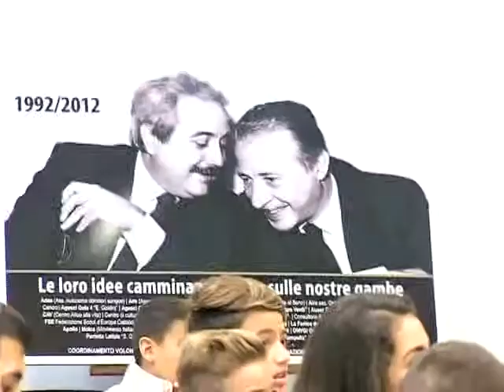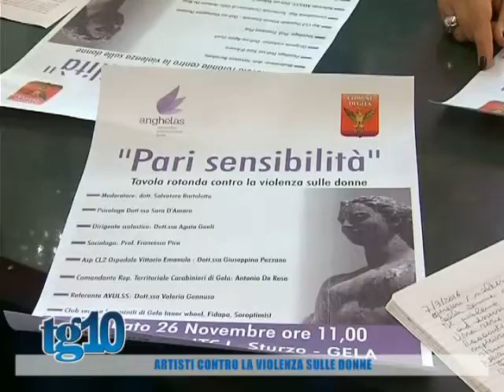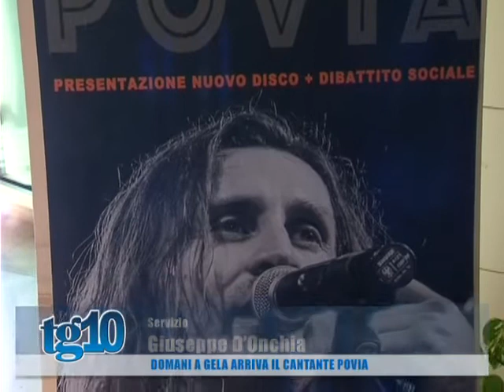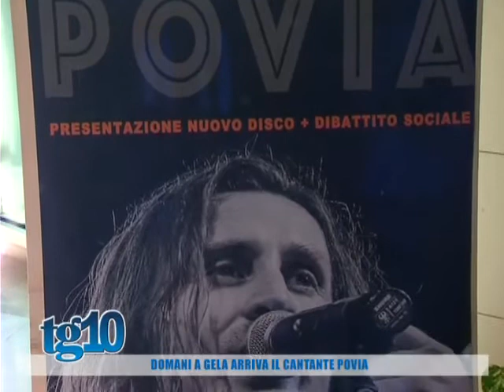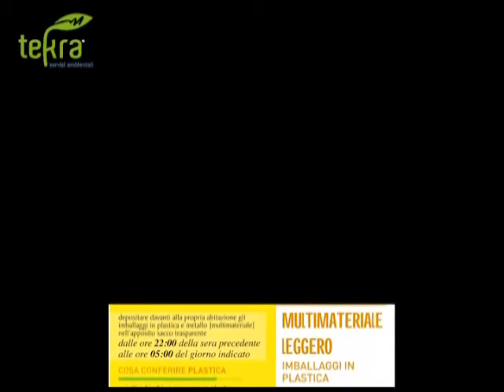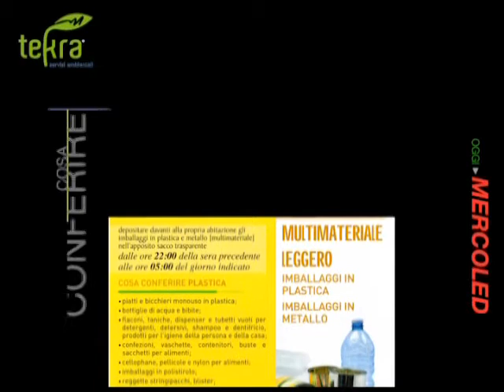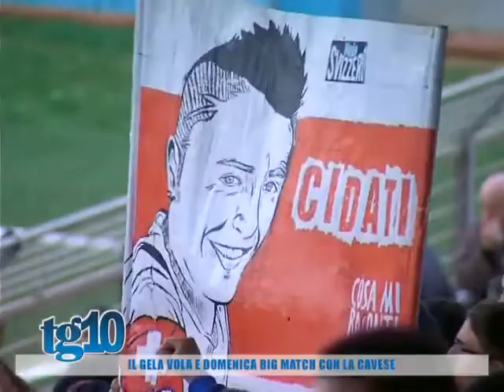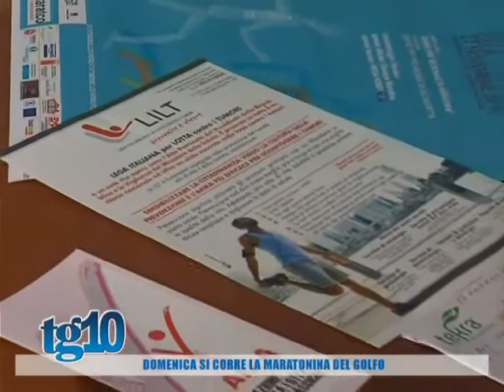Tg10 del 23 11 16